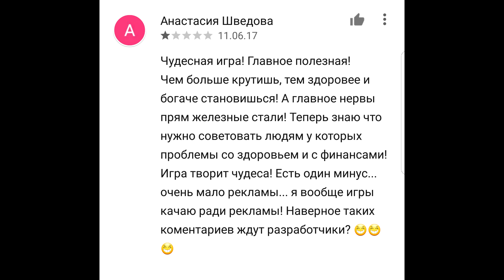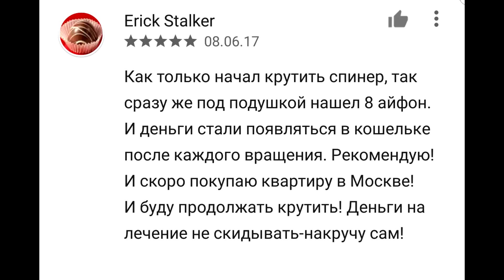СИМУЛЯТОР СПИНЕРА ➤ Говно В Play Маркет, Fidget Spinner